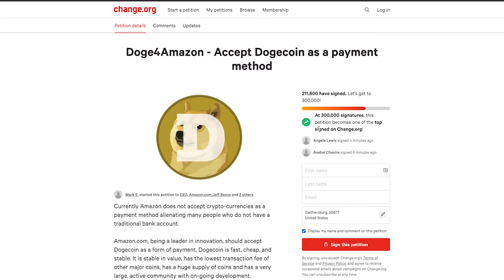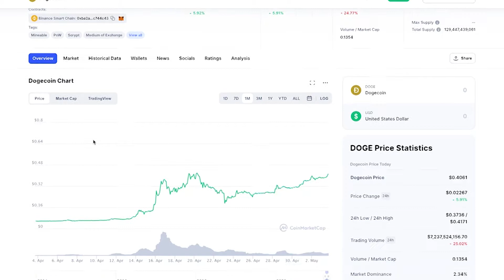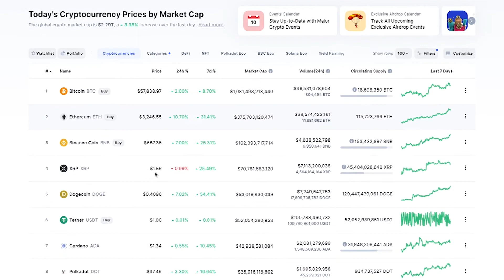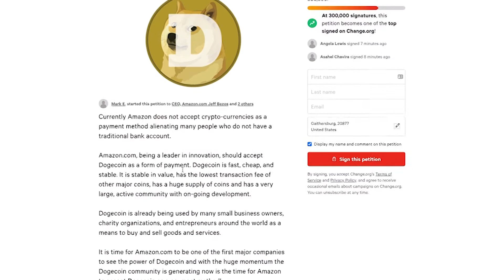NEW DOGECOIN UPDATE! DOGECOIN PREDICTION & TRUTH! Budweiser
NEW DOGECOIN UPDATE! DOGECOIN PREDICTION & TRUTH! Budweiser update
DOGECOIN recently pushed up big after seeing an increase in volume. Dogecoin is currently at resistance and can break above to continue to push up. Elon Musk recently tweeted about Dogecoin and this caused an increase in volume. DOGECOIN has had good news had acted as a positive catalyst. Dogecoin is now being traded on Webull. Dogecoin currently has a high level of volume and interest from investors that help its price increase. This video does a price analysis and prediction on DOGECOIN. Comment your thoughts on where Dogecoin is moving next.

dogecoin price prediction,dogecoin news,dogecoin price,dogecoin to the moon,dogecoin update,dogecoin cryptocurrency,dogecoin price analysis

📖 Books I have read
Rich Dad Poor Dad
Cash Flow Quadrant
Good debt, bad debt
Outliers
Escape from the cubicle nation
Extreme Ownership

GEAR USED:
🎥iphone 12 PRO Max -
🎤Mic -
📽 Ulanzi rig
💡Newer Light -